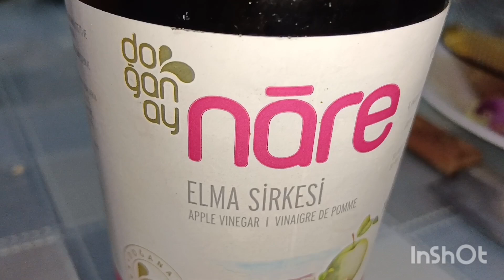Kerabu Umbut Kelapa..sedap guys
bahan-bahan
500 gram umbut kelapa atau lebih kurang satu besin(rebus hingga lembut)
3 batang serai
3 biji cili padi
1 1/2 inci halia
1 sudu teh lada hitam
2 ringgit santan segar
2 sudu kerisik
2 sudu cuka/jus asam limau
2 sudu teh garam atau sesuai selera